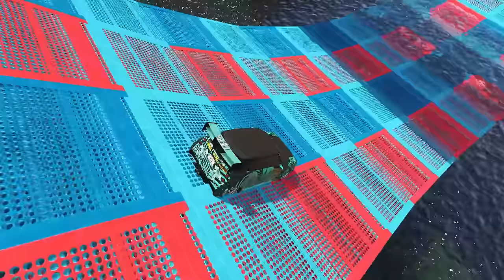Testing Cars vs Impossible Loops in GTA 5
Today we are testing cars vs impossible loops. Which cars will cause me endless pain? Pretty much all of them.